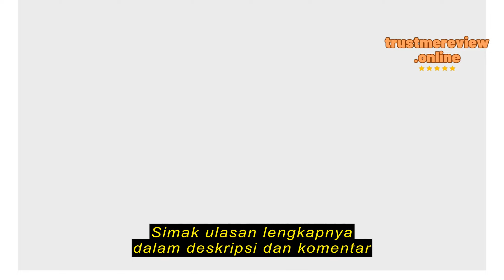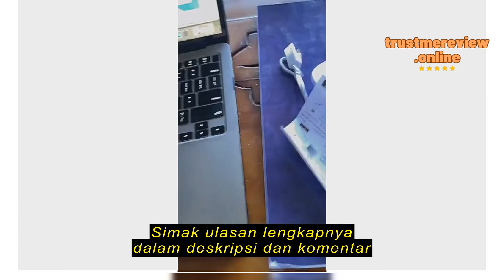Review zinniya Mouse Bluetooth 5.2 Support Mac Windows Android Tanpa Baterai External koneksi Blue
zinniya

zinniya Mouse Bluetooth 5.2  Support Mac Windows Android Tanpa Baterai External koneksi Bluetooth Tanpa Suara 2 in 1 koneksi ( bluetooth dan wireless) Bisa di Charge Tanpa Dongle